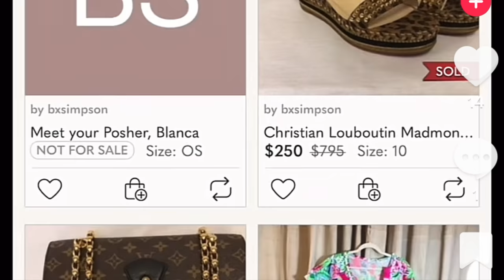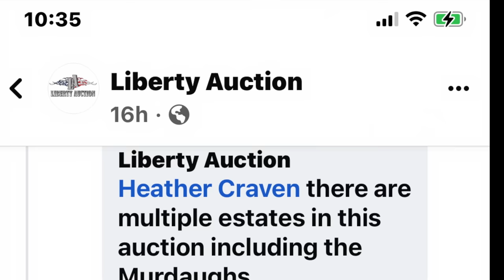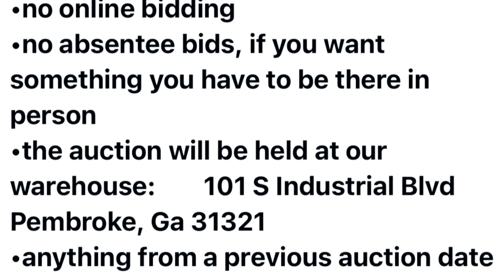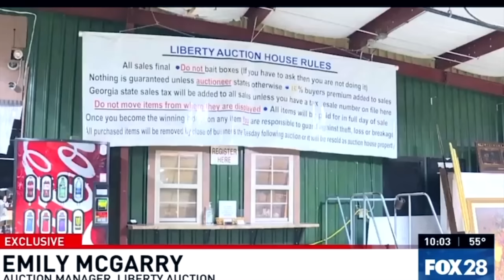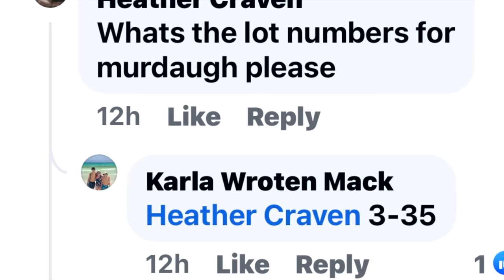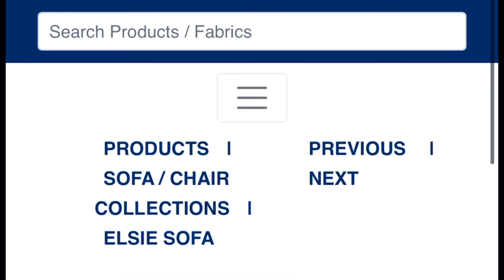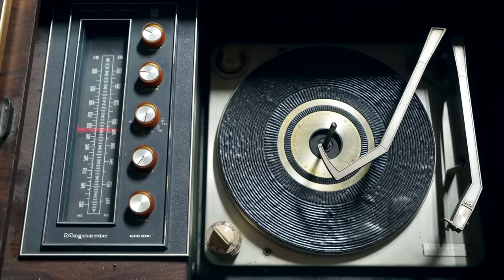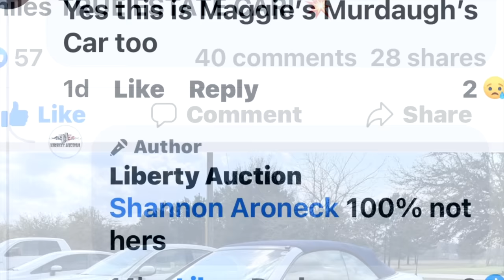Murdaugh Liberty Auctions 3-35 item list, photos: Maggie pillows, faux turtle lamps, furniture, rugs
Liberty Auctions 3-35 Murdaugh Furniture, Rugs Lot: 192 Photos, No Online Bids or Absentee Sales

Hancock and Moore
Drexell
Harmony House